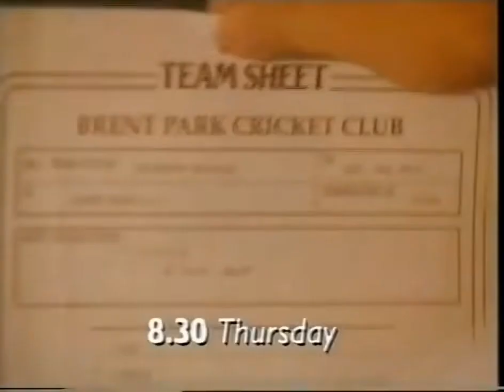granada idents 1995 - 1999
credit to everyone who found these